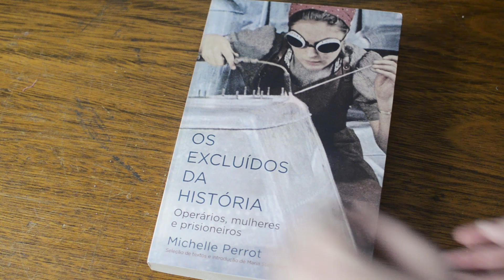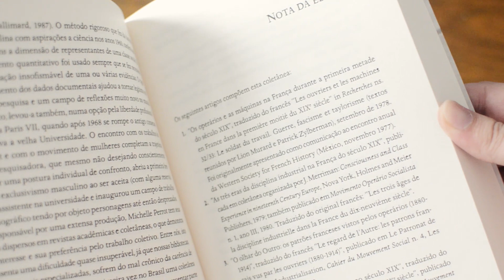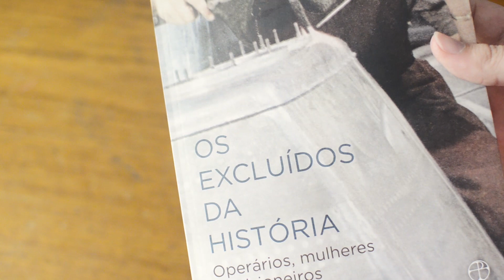Os excluídos da História, de Michelle Perrot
Salve espectadores do canal! No vídeo de hoje falamos rapidamente sobre a obra "Os excluídos da História: operários, mulheres e prisioneiros", da historiadora francesa Michelle Perrot.

QUEM É VOCÊ? Responda ao nosso questionário e deixe-nos conhecer você melhor